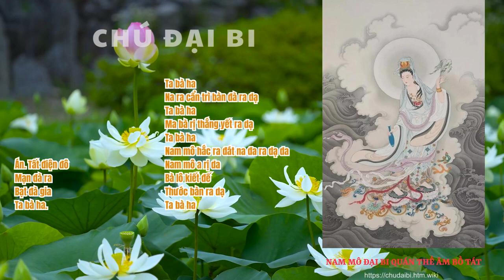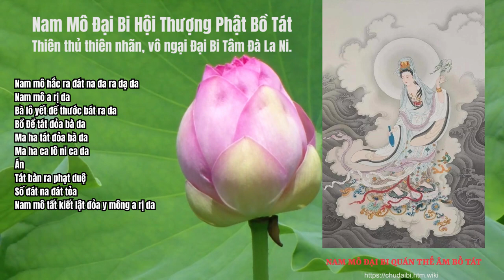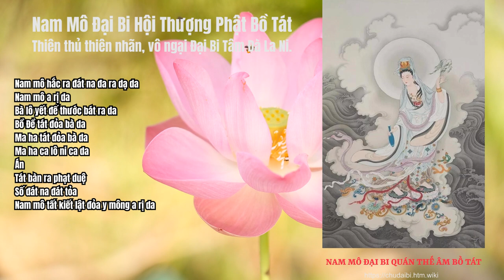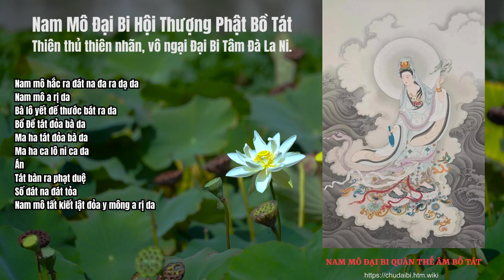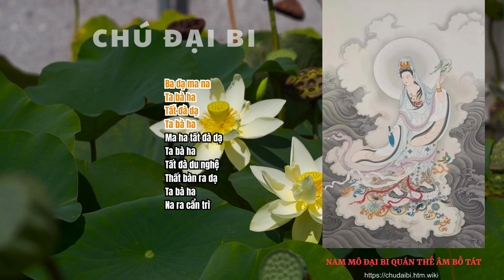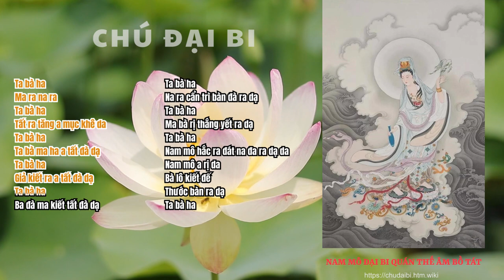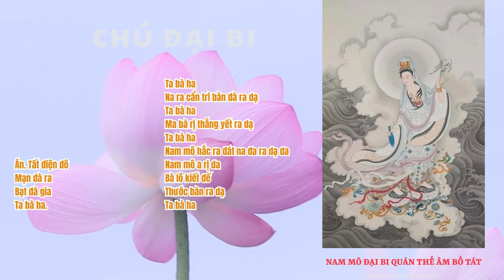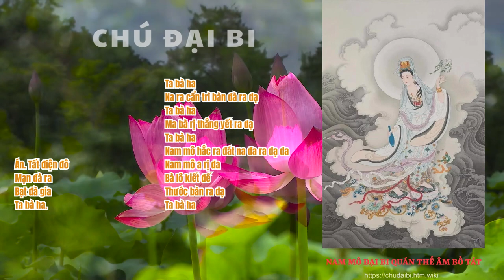TỤNG CHÚ ĐẠI BI - OAI THẦN, TRANG NGHIÊM, THANH TỊNH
𝐶𝐻𝑈́ Đ𝐴̣𝐼 𝐵𝐼
𝐷𝑢̀𝑛𝑔 đ𝑒̂̉ 𝑐𝑎̂̀𝑢 𝑛𝑔𝑢𝑦𝑒̣̂𝑛, 𝑡𝑢̛̣ 𝑡𝑢 𝑙𝑢𝑦𝑒̣̂𝑛.
𝑇𝑢̣𝑛𝑔 𝐶ℎ𝑢́ Đ𝑎̣𝑖 𝐵𝑖 𝑔𝑖𝑜̣𝑛𝑔 𝐻𝑢𝑒̂́, 1 𝑏𝑖𝑒̂́𝑛 𝑥 24 𝑙𝑎̂̀𝑛. 𝑀𝑜̂̃𝑖 𝑏𝑖𝑒̂́𝑛 𝐶ℎ𝑢́ Đ𝑎̣𝑖 𝐵𝑖 𝑑𝑎̀𝑖 5 𝑝ℎ𝑢́𝑡.
𝑉𝑖𝑑𝑒𝑜 𝑛𝑎̀𝑦 đ𝑢̛𝑜̛̣𝑐 𝑡ℎ𝑖𝑒̂́𝑡 𝑘𝑒̂́ đ𝑒̂̉ đ𝑜̣𝑐 𝑡𝑢̣𝑛𝑔, 𝑡𝑢 𝑙𝑢𝑦𝑒̣̂𝑛 𝑡ℎ𝑒𝑜 𝑡ℎ𝑜̛̀𝑖 𝑘ℎ𝑜́𝑎 𝑐𝑜̂́ đ𝑖̣𝑛ℎ.
𝑆𝑒̃ đ𝑢̛𝑜̛̣𝑐 𝑡𝑟𝑢𝑦𝑒̂̀𝑛 𝑝ℎ𝑎́𝑡 𝑡𝑟𝑢̛̣𝑐 𝑡𝑖𝑒̂́𝑝 𝑡𝑟𝑒̂𝑛 𝑠𝑎ℎ𝑎.ℎ𝑡𝑚.𝑤𝑖𝑘𝑖
𝑇ℎ𝑢̛̣𝑐 ℎ𝑖𝑒̣̂𝑛 𝑏𝑜̛̉𝑖 𝑄𝑢𝑎𝑛𝑔 𝐷𝑢̃𝑛𝑔.

NỘI DUNG BÀI CHÚ ĐẠI BI

Nam Mô Đại Bi Hội Thượng Phật Bồ Tát. (3 lần)
Thiên thủ thiên nhãn, vô ngại Đại Bi Tâm Đà La Ni.
Nam mô hắc ra đát na, đa ra dạ da. Nam mô a rị da, bà lô yết đế, thước bát ra da, bồ đề tát đỏa bà da. Ma ha tát đỏa bà da, ma ha ca lô ni ca da. Án tát bàn ra phạt duệ, số đát na đát tỏa. Nam mô tất kiết lật đỏa y mông a rị da, bà lô yết đế, thất Phật ra lăng đà bà. Nam mô na ra cẩn trì hê rị, ma ha bàn đa sa mế, tát bà a tha đậu du bằng, a thệ dựng, tát bà tát đa, na ma bà đà, ma phạt đạt đậu, đát điệt tha. Án a bà lô hê, lô ca đế, ca ra đế, di hê rị, ma ha bồ đề tát đỏa, tát bà tát bà, ma ra ma ra, ma hê ma hê, rị đà dựng, cu lô cu lô yết mông, độ lô độ lô phạt xà da đế, ma ha phạt xà da đế, đà ra đà ra, địa rị ni, thất Phật ra da, dá ra dá ra. Mạ mạ phạt ma ra, mục đế lệ, y hê y hê, thất na thất na, a ra sâm Phật ra xá lợi, phạt sa phạt sâm, Phật ra xá da, hô lô hô lô ma ra, hô lô hô lô hê rị, ta ra ta ra, tất rị tất rị, tô rô tô rô, bồ đề dạ, bồ đề dạ, bồ đà dạ, bồ đà dạ, di đế rị dạ, na ra cẩn trì, địa rị sát ni na, ba dạ ma na ta bà ha, tất đà dạ ta bà ha. Ma ha tất đà dạ ta bà ha. Tất đà du nghệ thất bàn ra dạ ta bà ha. Na ra cẩn trì ta bà ha. Ma ra na ra ta bà ha. Tất ra tăng a mục khư da, ta bà ha. Ta bà ma ha, a tất đà dạ ta bà ha. Giả kiết ra a tất đà dạ ta bà ha. Ba đà ma kiết tất đà dạ ta bà ha. Na ra cẩn trì bàn đà ra dạ ta bà ha. Ma bà rị thắng yết ra dạ, ta bà ha.

Nam mô hắc ra đát na đa ra dạ da. Nam mô a rị da bà lô yết đế thước bàn ra dạ, ta bà ha.
Án, tất điện đô, mạn đa ra, bạt đà dạ, ta bà ha.  (3 lần)

Nguồn: Chudaibi.htm.wiki